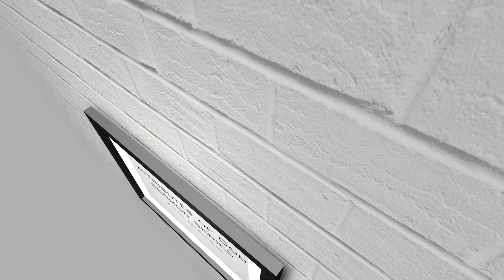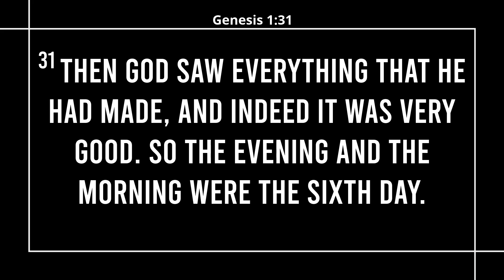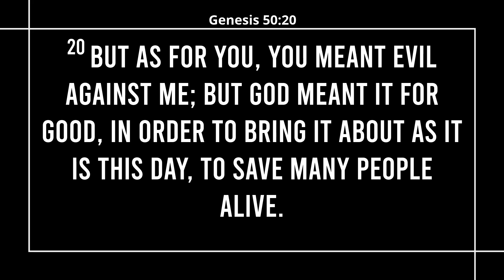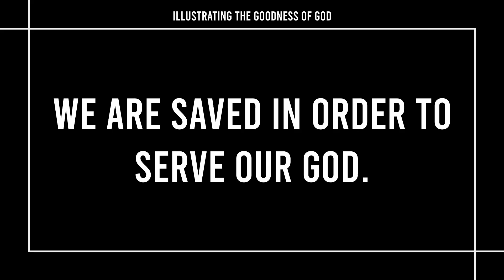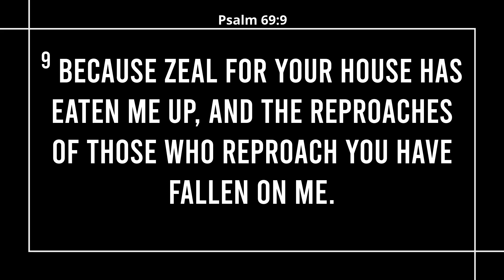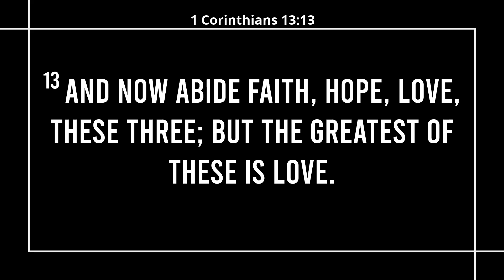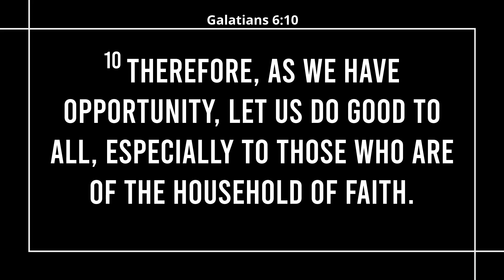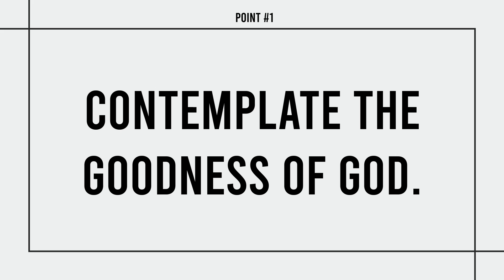Goodness - Attributes of God Sermon Series with Dr. Ken J. Burge Sr.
Join us in a  thought provoking sermon by Dr. Ken J. Burge Sr. on "The Attributes of God: Goodness". In this message, Dr. Burge gives two employment points that highlights the importance of contemplating and illustrating the goodness of God.

Drawing from many biblical sources including Genesis and the epistles of Paul and James, he discusses how God's goodness is evident in creation and the gift of salvation. He also shares practical ways in which we can become a reflection of God's goodness through our actions and behavior, and warns of the consequences of failing to do so. Don't miss this opportunity to deepen your understanding of God's goodness and how it can impact your life and those around you. Tune in both physically and spiritually!

This sermon is entitled: "Goodness - Attribute of God Sermon Series." This sermon is the 2 of 14 messages from this series.

Pastor Ken Burge has earned; BA, Washington Bible College; MA & MDiv, Capital Bible Seminary; DMin, Dallas Theological Seminary; and is the Author of the F.I.R.E. Commentary Series He has been the Senior Pastor at CMBC for over 30 years. He is also apart of the Father & Son Pastoral Podcast.

- - - Sermon Chapters - - -

0:00 - Intro

0:13 - Opening Illustration

0:37 - How Does God Demonstrate His Goodness To His People?

2:36 - Point #1: Contemplate the goodness of God

9:14 - Two Examples of God's goodness during difficult times

13:32 - Point #2: Illustrate the goodness of God.

25:42 - Illustration On Realizing the Goodness of Good

28:10 - Review & Final Thoughts

30:02 - Closing Prayer

- - - Links  - - -
Pastor Ken's Church - Colmar Manor Bible Church

Pastor Ken's Attributes of God on F.I.R.E.: Probing Fourteen Character Traits of God To Imitate:

Pastor Ken's Podcast with his son who is also a pastor